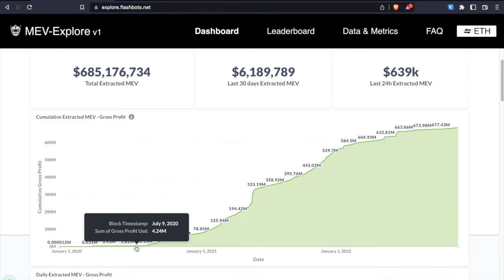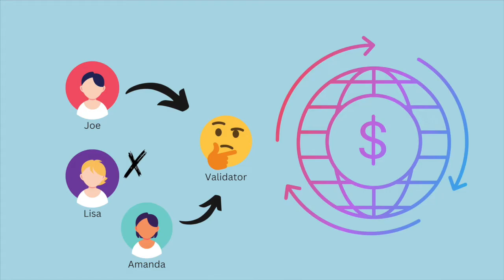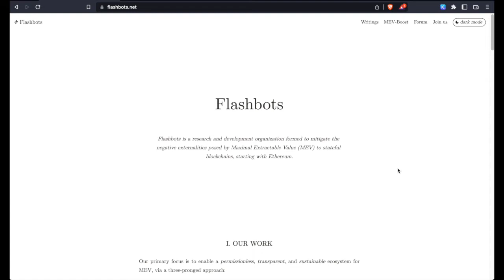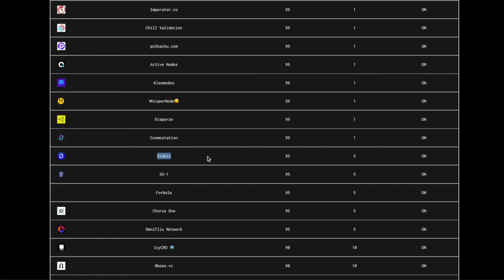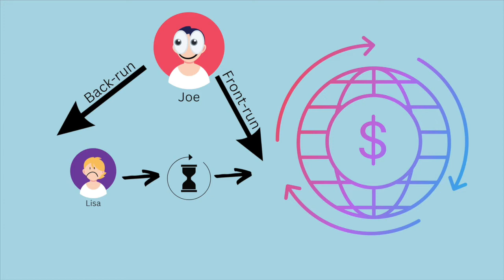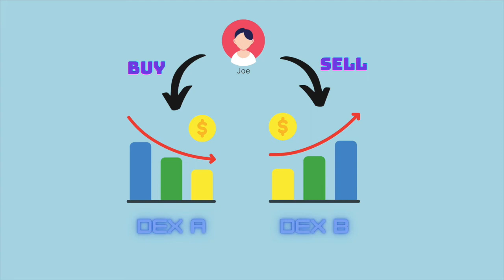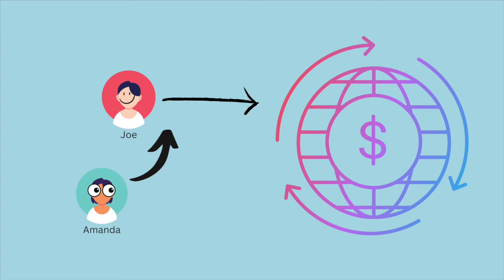What is MEV (Maximal Extractable Value)?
Maximal extractable value (MEV) refers to the maximum value that can be extracted from block production in excess of the standard block reward and gas fees by including, excluding, and changing the order of transactions in a block.

💎  Start your staking journey at stakin.com 💎